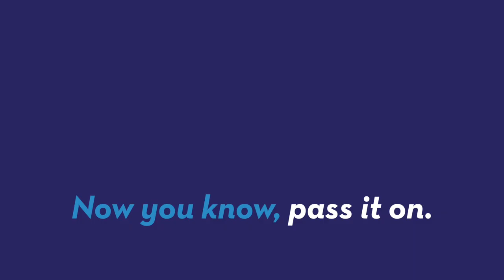Dog named Trigger shot his human during hunting trip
A dog named Trigger stepped on his human's gun during a hunting trip and shot her in the foot. As Mara Montalbano (@maramontalbano) tells us, she's alright and now conservation officers are encouraging her and others to get educated about gun safety.